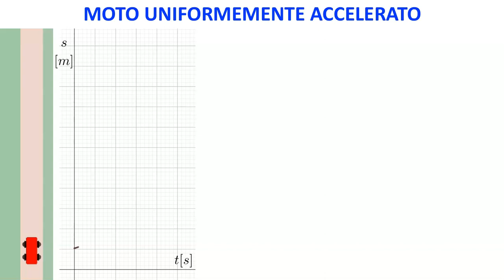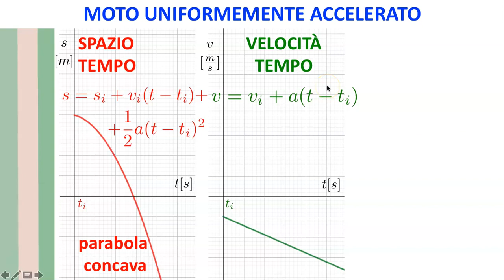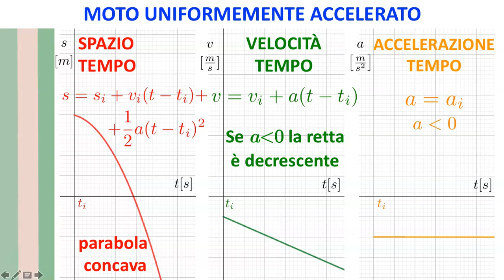Moto uniformemente accelerato, formule e grafici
Moto uniformemente accelerato, formule e grafici: studio del moto  uniformemente accelerato, cioè con accelerazione costante, pensata per studenti di prima o seconda liceo. Analisi dei grafici spazio tempo, velocità tempo e accelerazione tempo, con legge oraria e formule.